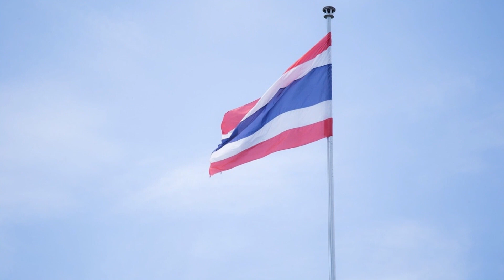สอนน้องร้องเพลง ก-ฮ ก.เอ๋ยกอไก่ ฟังเพลงเด็ก เด็กน้อยหัดฟัง หัดร้อง I เพลงเด็กJanaTV